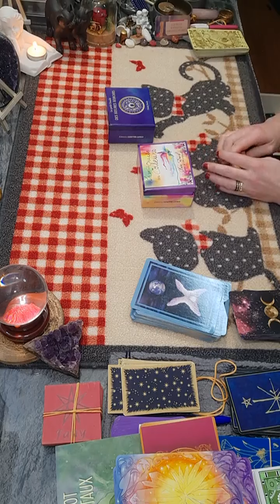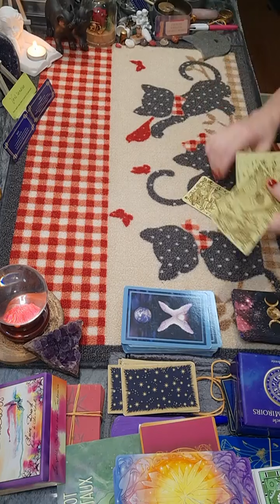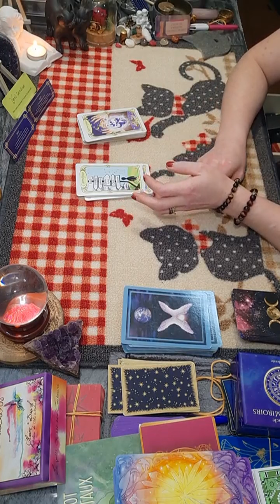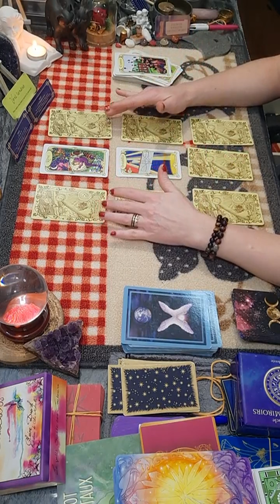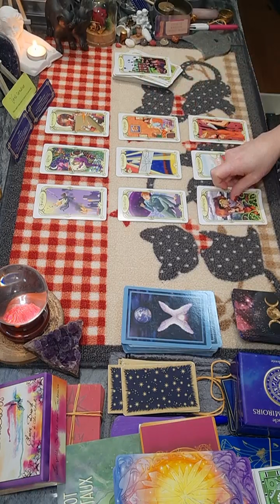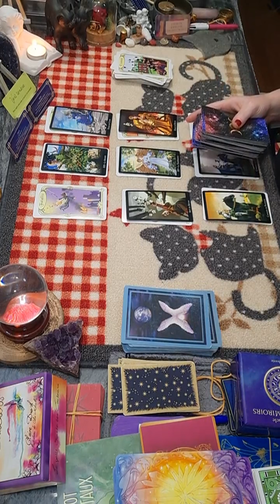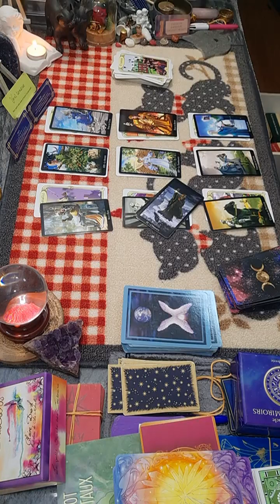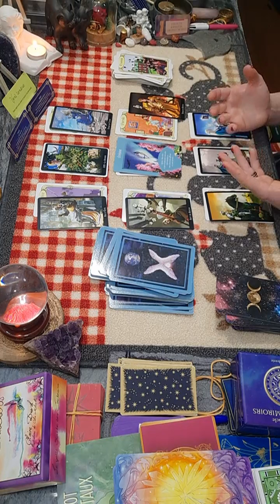Scorpion ♏ Tirage du 14 au 20 mars 2022 - Fin d'accusation